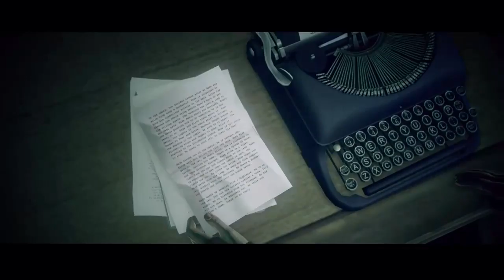LP Alan Waake Mon Night Horror Ep 4 P2/2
Welcome to Alan Wake Ep 4 Final Part 2/2

Wen Ihr mögt followed.